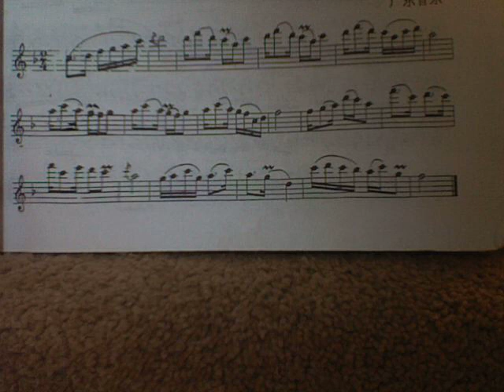Chinese Traditional Folk Music - Flute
A famous Chinese  folk tune.